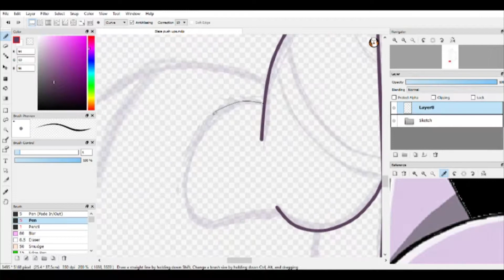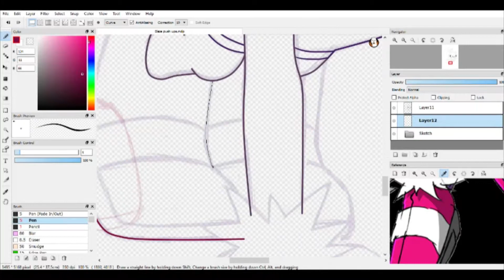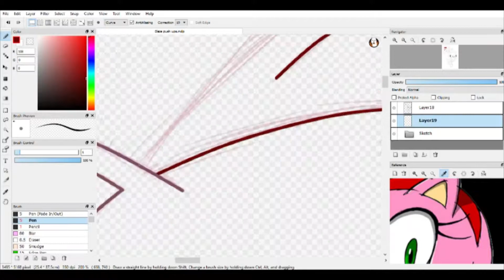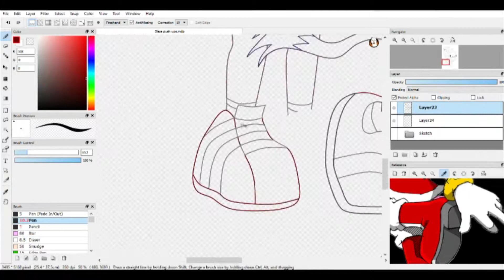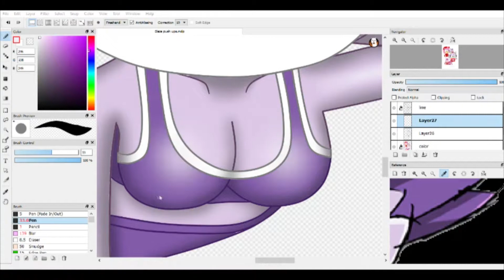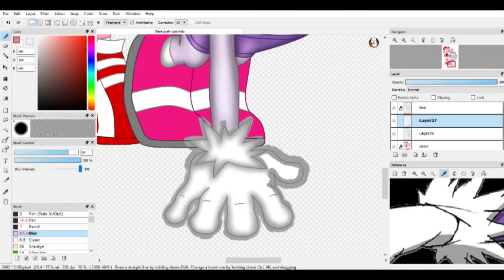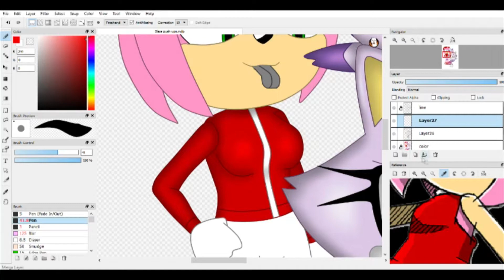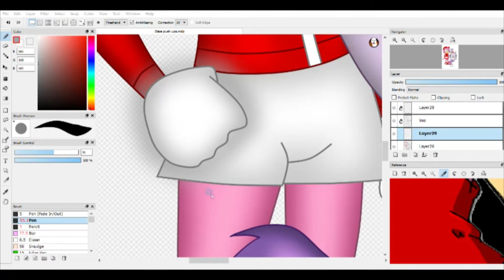Speedpaint - Amy Coahes Blaze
Amy is helping Blaze get ready for the olympics.

I made this with Firealpaca.